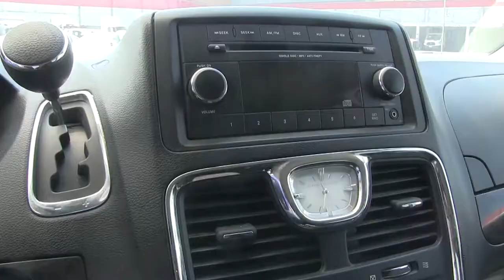Chrysler / Town & Country / 2016